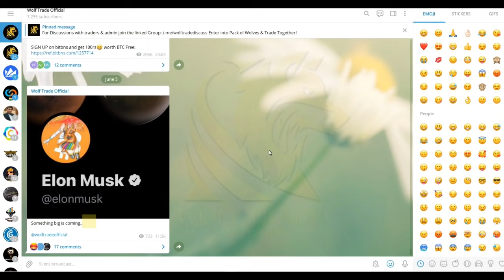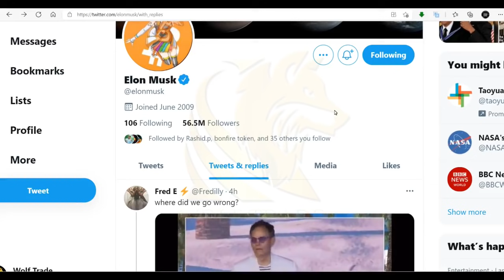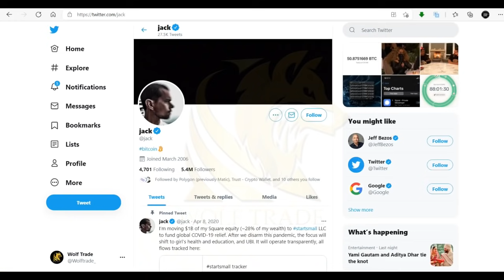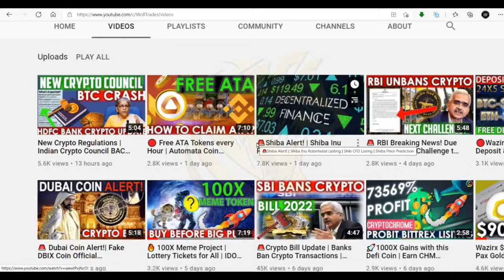🚨 Breaking News! Bitcoin Manipulation By Elon Musk | Tesla Again Accepts BTC | Bitcoin Dogecoin News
will the crypto market crash again,
will the crypto market crash,
when will crypto market crash,
why crypto market crash today
india ban cryptocurrency malayalam,
india ban on cryptocurrency,
cryptocurrency ban in india tamil,
india to ban cryptocurrency,
cryptocurrency ban in india telugu,
will india ban cryptocurrency,
will india ban cryptocurrency again,
cryptocurrency ban in india 2021
tesla elon musk interview,
tesla elon musk bitcoin,
tesla elon musk fail,
tesla elon musk cybertruck,
tesla elon musk dance,
tesla elon musk 2021,
tesla elon musk news,
tesla elon musk presentation,